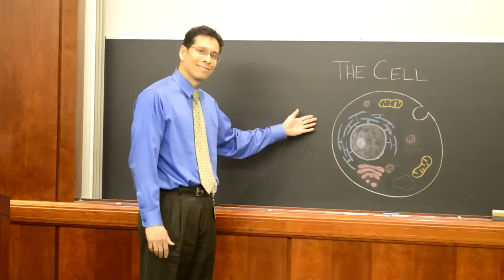Rude - Med School Parody of "Rude" by MAGIC! (University of Chicago Pritzker SOM)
University of Chicago Pritzker School of Medicine, Class of 2018 MS1 Music Video - Parody of "Rude" by MAGIC!

Directing/Filming/Editing: Linda Liu
Executive Producer: Samantha Espinosa
Starring: Rebecca Zuckerman